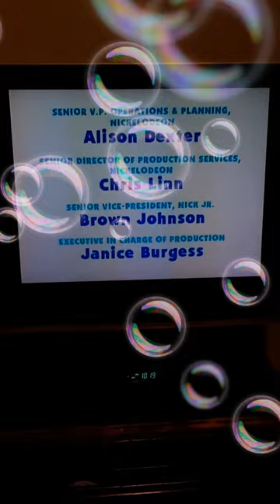Nurture!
Written By
Koyalee Chanda

Directed By
Nancy Keegan